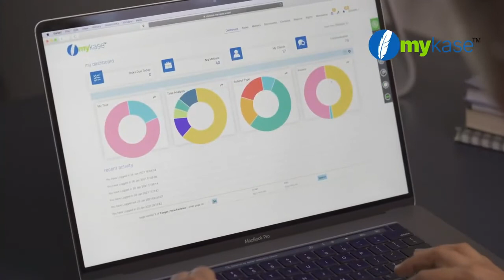MyKase Cloud based Practice Management Solution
MyKase is a Cloud based Practice Management Solution for Law Practices and Legal Teams